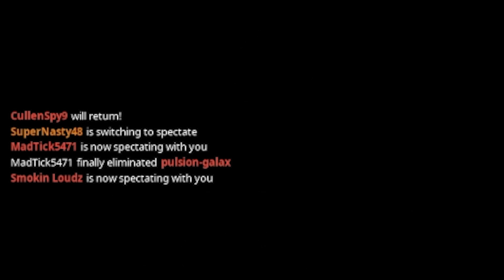Welcome Back to Fortnite Chapter 1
Fortnite OG map is back